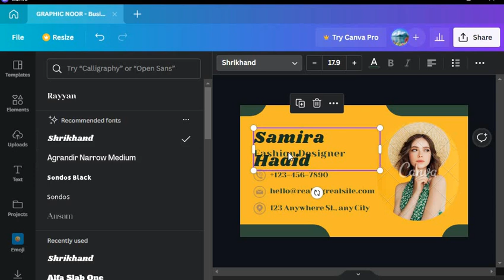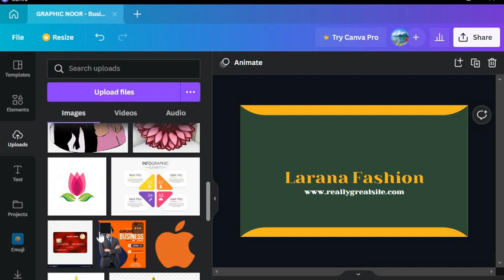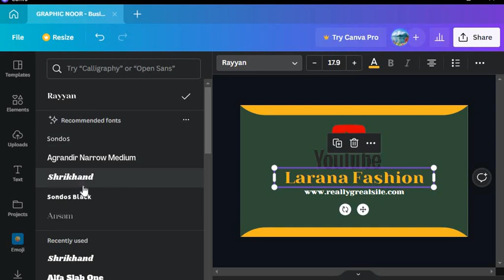Business card design in canvas?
UC-ZWFyYYUcDdpLilxJVrlIQ